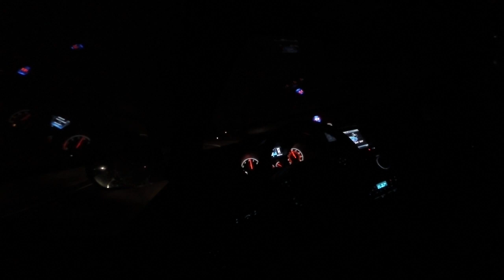Stratified Big Turbo Focus ST - a little fun at night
Stratified Tuned, GTX2867, AUX Fueling WMI, E85,